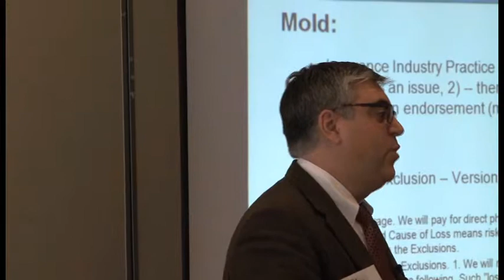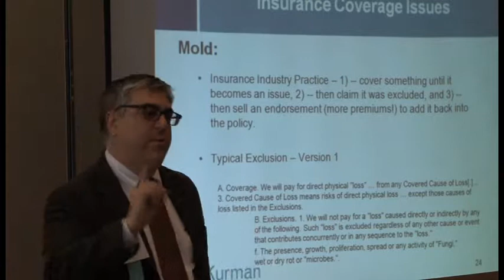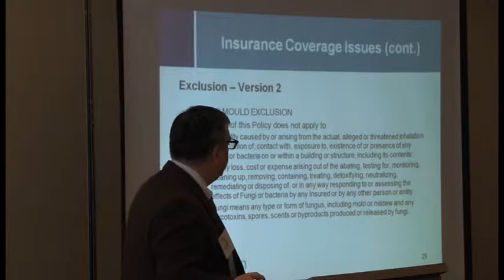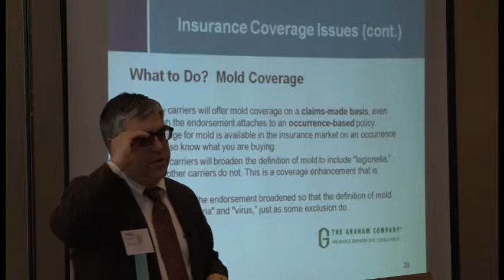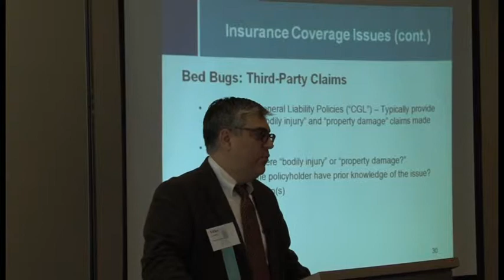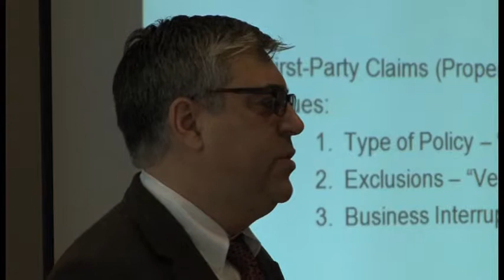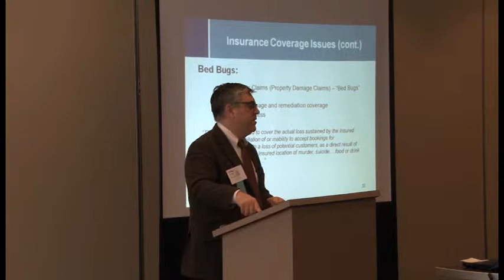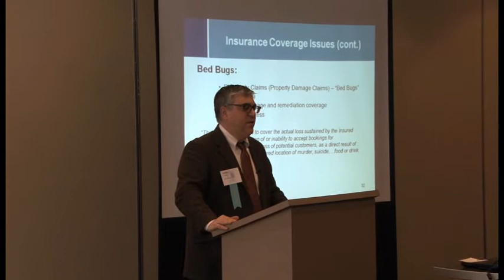Mold, Bed Bugs, & Lead Paint Litigation - Offit Kurman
In part three of this three part presentation, Offit Kurman insurance recovery attorney Michael Conley reviews the ways they can use their insurance to mitigate the potential expenses in handling mold, bed bugs and lead paint.